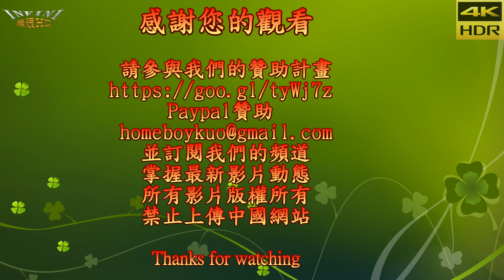【無限HD】按摩椅活動 Lamigirls熱舞(4K HDR)